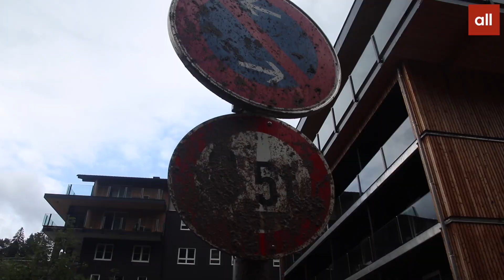Murgenabgang bei Tiefenbach überflutet Straße, Bach und Parkplatz!